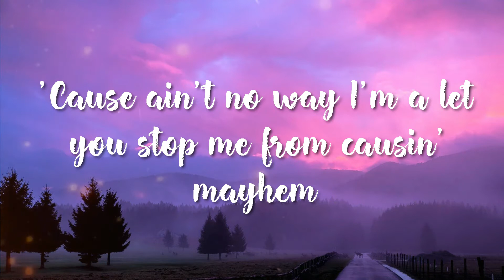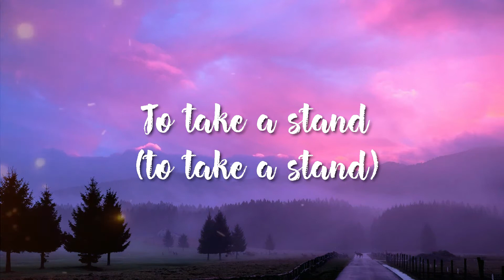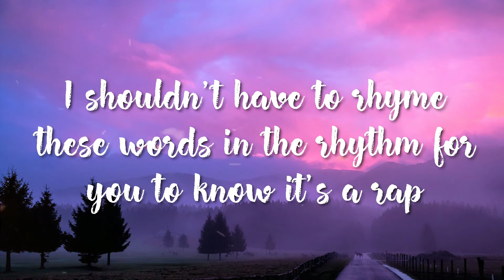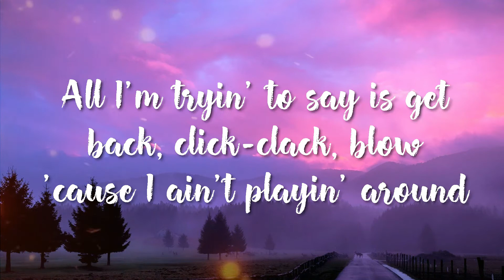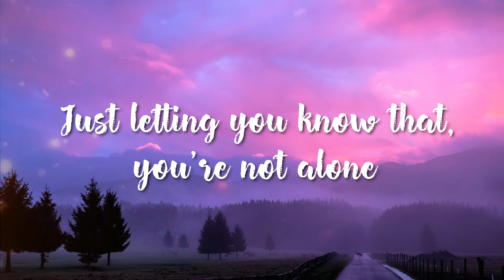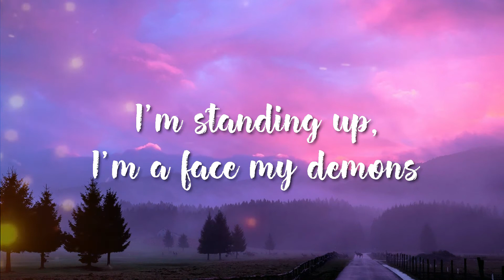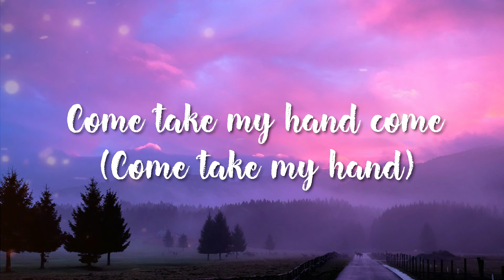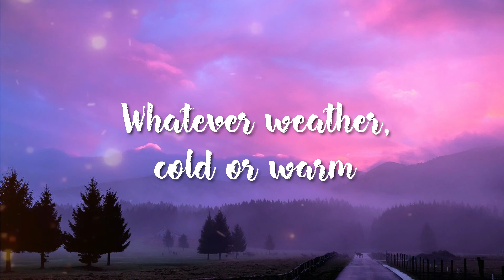Eminem - Not Afraid ( Lyrics)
🎤 Lyrics: Not Afraid - Eminem

Everybody (everybody)
Come take my hand (come take my hand)
Just letting you know that you're not alone
Holler if you feel like you've been down the same road (same road)

Yeah, it's been a ride
I guess I had to, go to that place, to get to this one
Now some of you, might still be in that place

'Cause ain't no way I'mma let you stop me from causing mayhem
When I say I'mma do something I do it
I don't give a damn what you think
I'm doing this for me, so f**k the world
Feed it beans, it's gassed up, if it thinks it's stopping me
I'mma be what I set out to be, without a doubt undoubtedly
And all those who look down on me I'm tearing down your balcony
No ifs, ands or buts, don't try to ask him why or how can he
From "Infinite" down to the last "Relapse" album
He's still shitting, whether he's on salary paid hourly
Until he bows out or he shits his bowels out of him
He's married to the game, like a "f**k you" for Christmas
His gift is a curse, forget the Earth, he's got the urge
To pull his d**k from the dirt, and f**k the whole universe

Okay quit playing with the scissors and s**t, and cut the crap
I shouldn't have to rhyme these words in a rhythm for you to know it's a rap
You said you was king, you lied through your teeth
For that f**k your feelings
Instead of getting crowned you're getting capped
And to the fans, I'll never let you down again, I'm back
In fact let's be honest
That last "Relapse" CD was "ehh"
Perhaps I ran them accents into the ground
Relax, I ain't going back to that now
All I'm trying to say is get back, click-clack, blow
'Cause I ain't playing around
There's a game called circle and I don't know how, I'm way too up to back down
But I think I'm still trying to figure this crap out
Thought I had it mapped out but I guess I didn't, this f g black cloud
Still follows me around but it's time to exorcise these demons
These motherf s are doing jumping jacks now!

So starting today, I'm breaking out of this cage
I'm standing up, I'mma face my demons
I'm manning up, I'mma hold my ground
Time to put my life back together right now! (now)

Admittedly, I probably did it subliminally
For you, so I could come back a brand-new me you helped see me through
And don't even realize what you did, 'cause believe me you
I've been through the wringer, but they could do little to the middle finger
My world, haters can make like bees with no stingers
And drop dead, no more beef lingers
No more drama from now on, I wanna promise
To focus solely on handling my responsibilities as a father
So I solemnly swear to always treat this roof, like my daughters
And raise it, you couldn't lift a single shingle on it!
'Cause the way I feel, I'm strong enough to go to the club
Or the corner pub, and lift the whole liquor counter up
'Cause I'm raising the bar
I'd shoot for the moon but I'm too busy gazing at stars
I feel amazing and I'm...